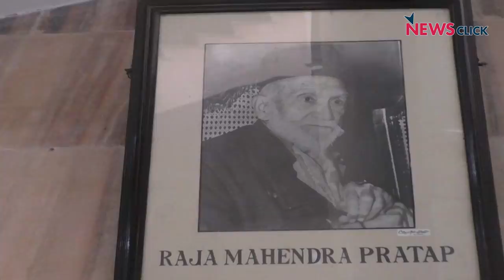100 किलोमीटर दूर दम तोड़ते बच्चों को भी याद कर लेते?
मोदी आज अलीगढ़ में थे। और आज वहां स्वर्गीय जाट नेता राजा महेंद्र प्रताप सिंह के नाम पर विश्वविद्यालय का उद्घाटन करके उन्होंने उत्तर प्रदेश में चुनावों का शंखनाद कर दिया। अभिसार शर्मा आज बता रहे हैं के किसान ने भाजपा का खेल बिगाड़ दिया है। किसान के एकजुट होने के बाद साम्प्रदायिक राजनीति की गुंजाइश कम हो जाती है। आज समाजवादी सुप्रीमो अखिलेश यादव ने भी बीजपी पर करारा हमला बोला है